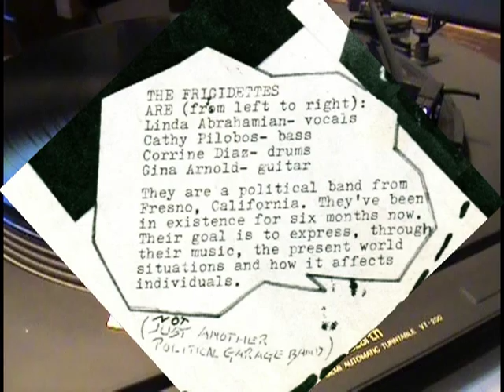Frigidettes - Turmoil MRR Compilation 1982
"The world is in turmoil can you hear the people cry? The cost of living's rising and I'm too young to die"  This all-girl 80s punk band roared out of Fresno in 1981 and by '82 had a cut on the first MRR Compilation. Anti-war political punk screamed by she-devils wonton for Structural Idealism.
Linda Abrahamian-vocals, Gina Arnold-guitar, Cathy Pilibos-bass, Corrine Diaz-drums. Recorded at Studio B in Fresno 1982.